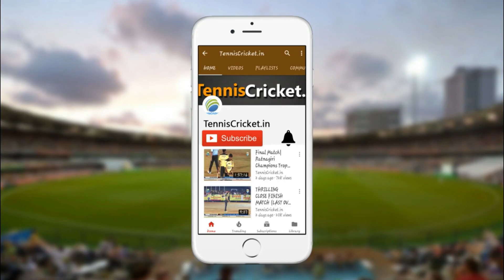Dinu Kamble Batting | Amdar Chashak 2021, Dadar